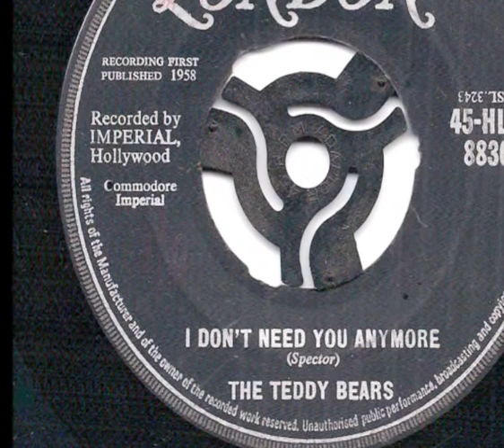The Teddy Bears - 'I Don't Need You Anymore' - 1958 45rpm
Flip of their second UK single 'Oh Why'